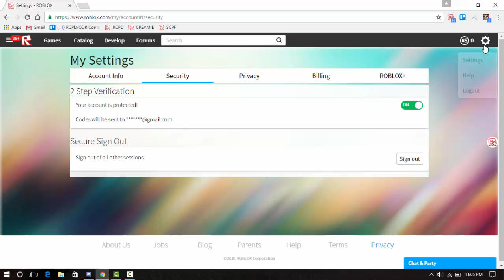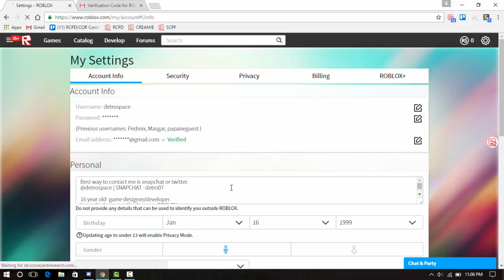How to Enable 2 Step Verification On ROBLOX!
Best way to secure your account!